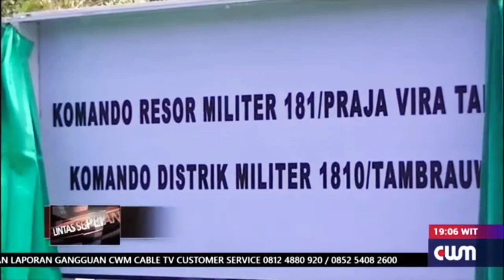Lintas Sepekan CWM | Penataan Organisasi KODAM - XVIII/ Kasuari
Informasi Headline Sepekan CWM News